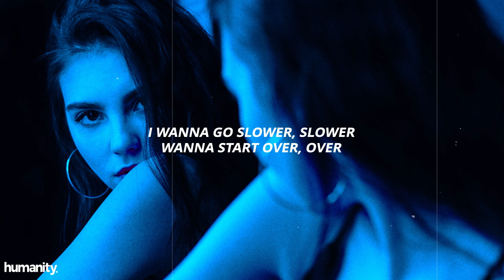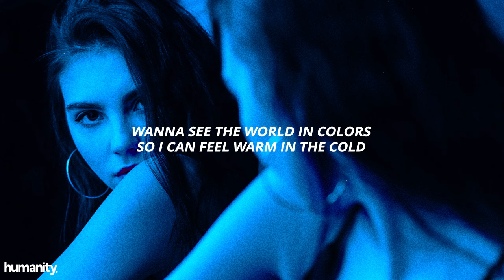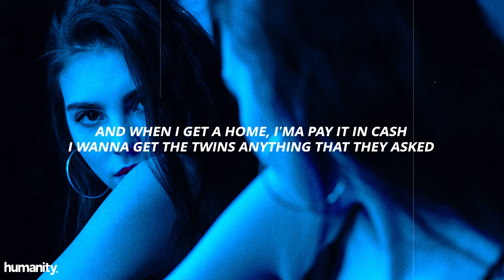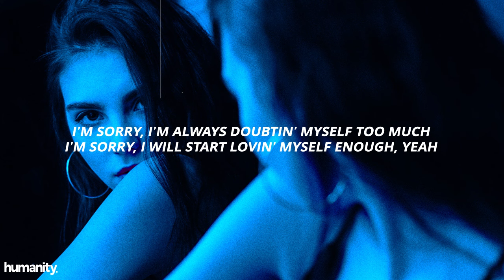UMI - sorry // Lyrics